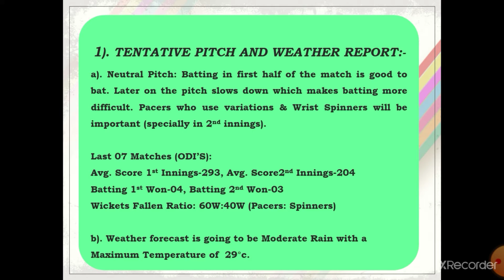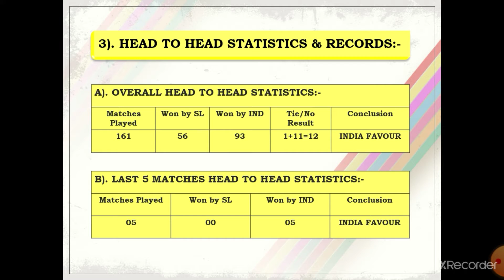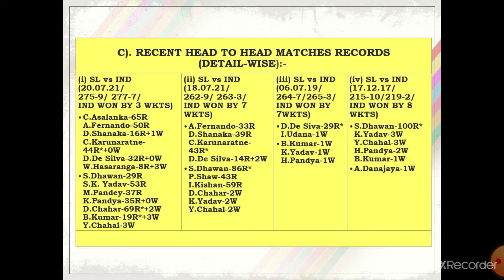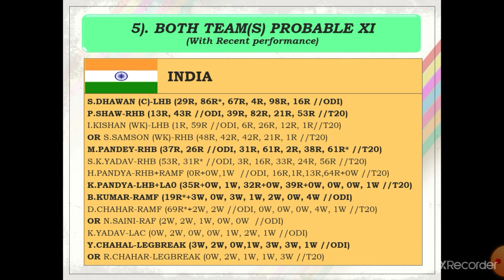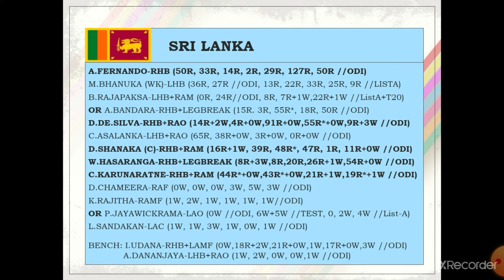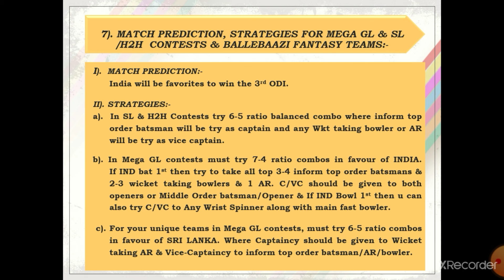Sri Lanka vs India 3rd ODI | Fantasy Cricket Teams, Fantasy Cricket Preview | Fanblaze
Follow FanBlaze on Insta
Follow FanBlaze on Facebook
Follow FanBlaze on Telegram
Sri Lanka vs India 2nd ODI | Fantasy Cricket Teams, Fantasy Cricket Preview | Fanblaze